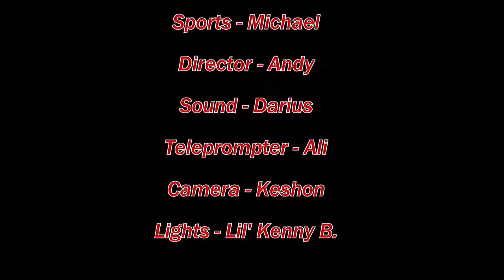Announcements January 15, 2016